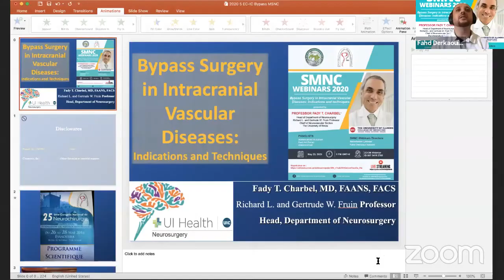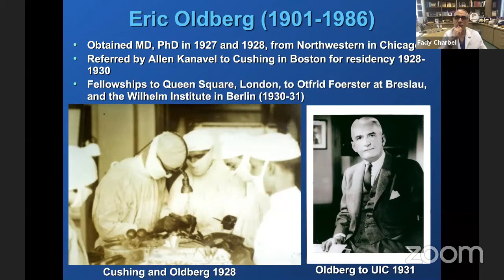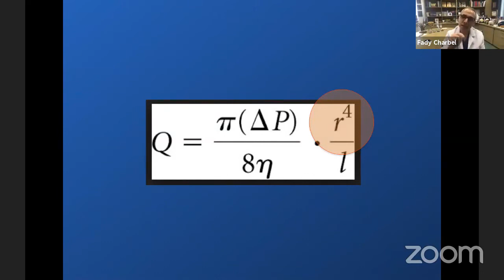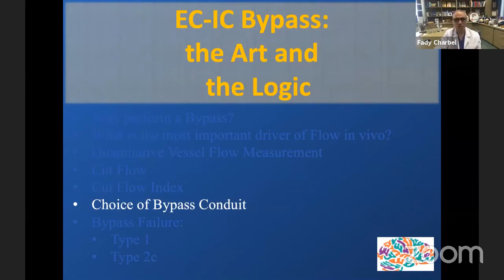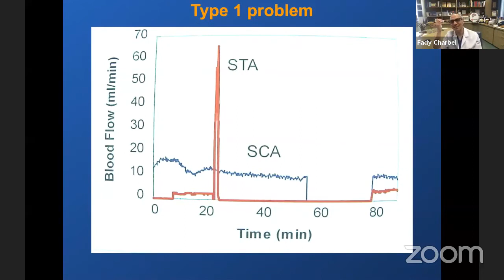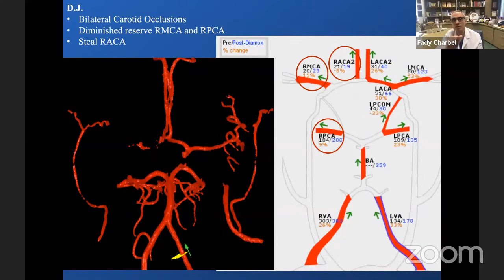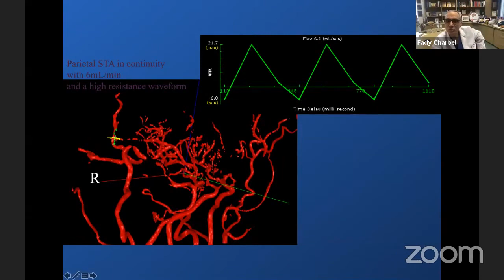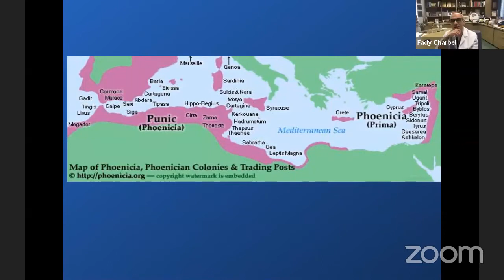Bypass Surgery in Intracranial Vascular Diseases Indications & Techniques by Prof Fady T Charbell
Bypass Surgery in Intracranial Vascular Diseases Indications & Techniques by Prof. Fady T Charbell in SMNC Webinar on May 23, 2020

Neurosurgery Archive - Educational lectures, webinars for young neurosurgeons & residents

The birth of this channel "Neurosurgery Archive" was on May 25, 2020 in COVID-19 era.
At this time all are lock-down  everywhere. The residents of neurosurgery and young neurosurgeons are getting benefited by webinars all over the world. This opened a new era of learning from giant neurosurgeons, neurologist, scientists, pioneers and teachers without geographical boundary to develop their knowledge and skills in their own subjects of interests as well as to serve more skillfully for the humanity. but the lecturers and webinars are discretely distributed in different channels. Our aim is to collect those videos and upload them in one place in good faith to help the residents and young neurosurgeons for easier access.

With Greetings,
Dr. Mohammad Rakib-Ul-Haque
Dhaka, Bangladesh